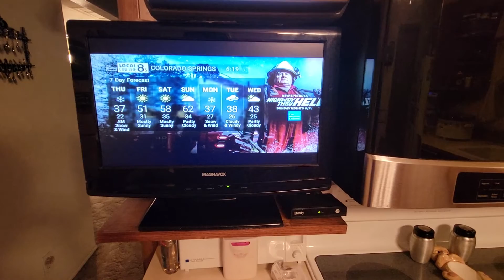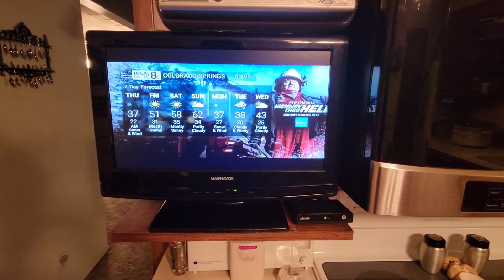local on the 8s 3/17/22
track info tomorrow's sunrise